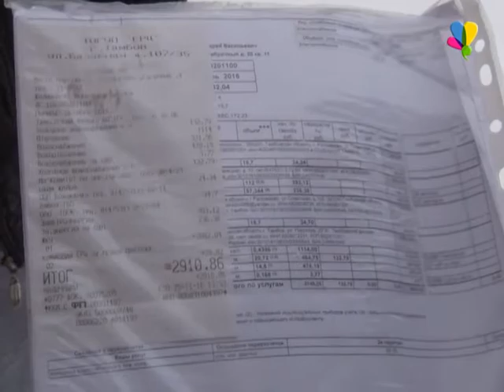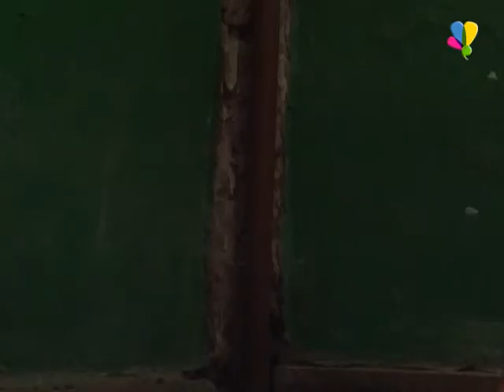Аварийный дом на Фабричном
К нам в редакцию обратился житель улицы Фабричный проезд. Дело в том, что еще в сентябре его семью должны были переселить из аварийного жилья в новостройку микрорайона Мальщина. Но, к сожалению, новый год им придется встретить в старом доме, в котором условия для проживания совсем не соответствуют общепринятым нормам.